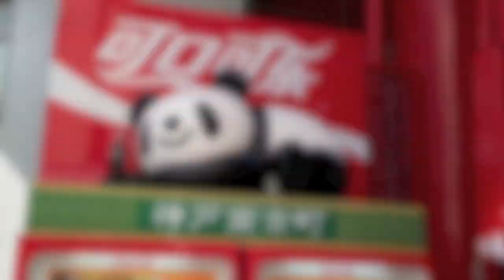Panda Vending Machine in Japan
A panda bear themed Coca Cola vending machine in Kobe, Japan. You can find this at the entrance of Chinatown.